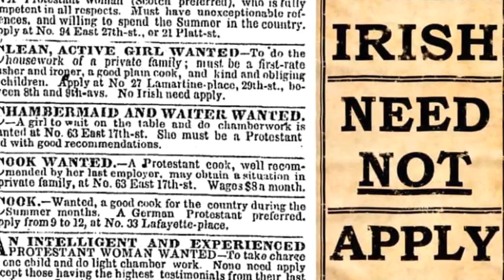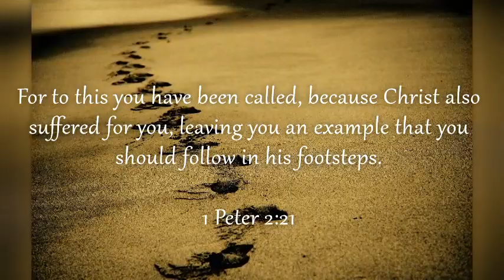33rd Sunday in Ordinary Time 2020